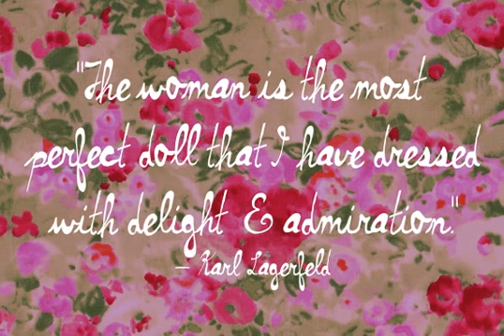Cocobella Font Download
Cocobella is a beautiful chic and elegant hand painted font. The characters are uneven which gives Cocobella an edgy unique look. Cocobella will work best for clothing brands, fashion magazines,advertising, books, greeting cards, invitations, weddings ...